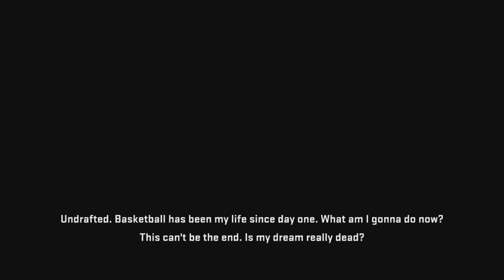NBA 2K15 MEGA MyCAREER - Andre "MEGATRON" Johnson Creation!! Team Selection & 10-Day Contract!